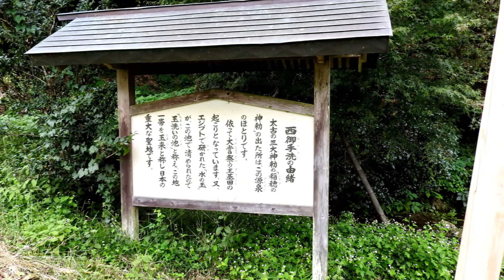幣立神宮 西御手洗 西水神宮 熊本県山都町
幣立神宮の西御手洗 西水神宮
熊本県上益城郡山都町大野